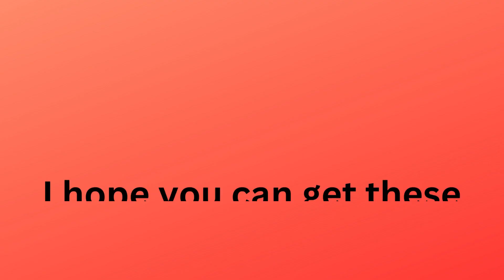GET THESE ROBLOX LIMITEDS QUICK!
These items are going limited (offsale) in both under about 10 days BE QUICK!